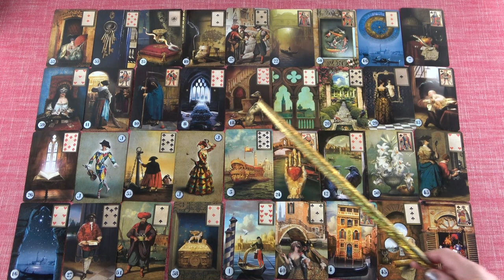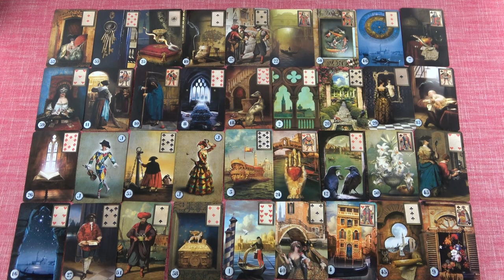RÁK jegye - Mi várható November hónapban?